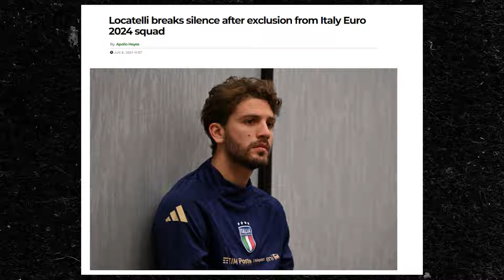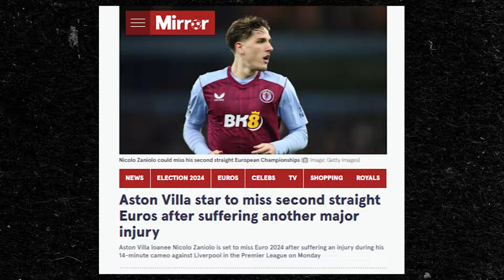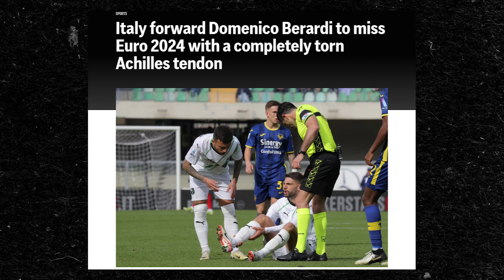10 Best Players Left Out For Italy's Squad 2024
Find out which top players didn't make Italy's squad for 2024. These talented individuals may have been left out, but they are still worth recognizing!